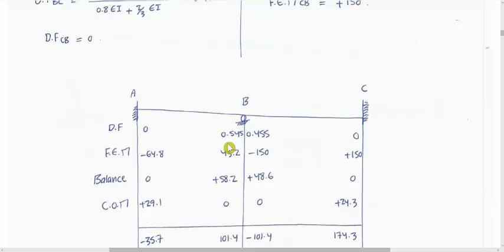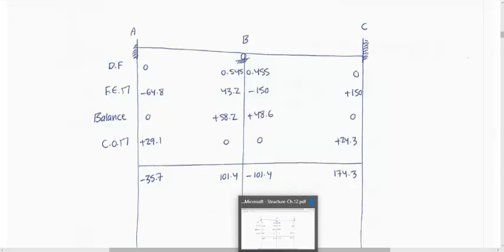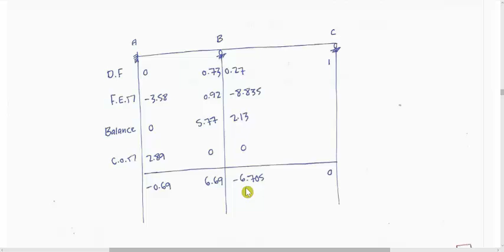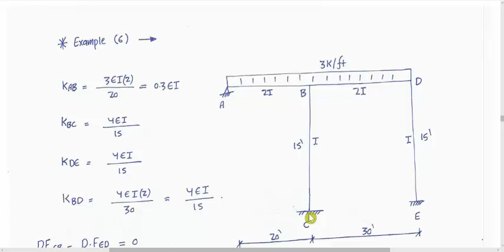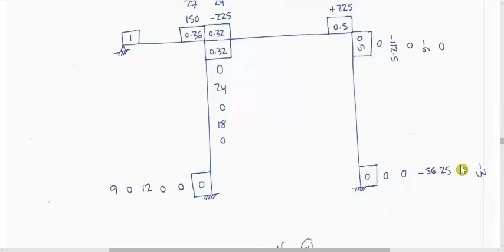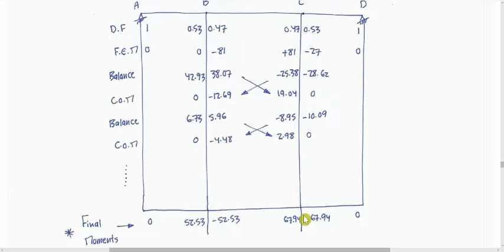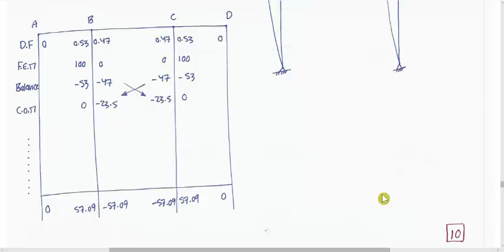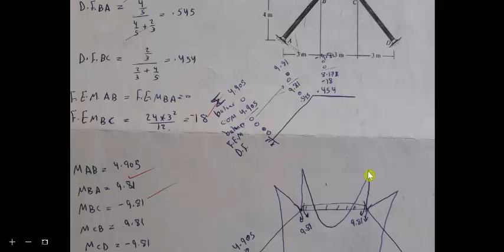structure analysis 2 | ch 12 moment distribution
في هذه السلسلة من هذه الفيديوهات سنتناول شرحًا لمساق تحليل انشاءات 2 structure analysis 2 مع المهندس المتميز م. عبد الرؤف الأطرش
تمنياتنا لكم بالتوفيق لا تنسوا الإشتراك في القناة وتفعيل زر الجرس ليصلكم كل جديد  ولا تنسوا القائمين على هذه القناة من صالح دعائكم
لا تتردوا في إرسال إستفساراتكم عبر التعليقات او عبر قناتنا على التليجرام